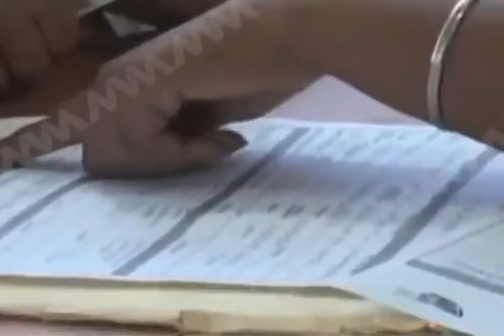LAS AFORES INCREMENTARON ASIGNACION DE RECURSOS DE MANERA EXPONENCIAL EN OAXACA, TLAXCALA, HIDALGO Y